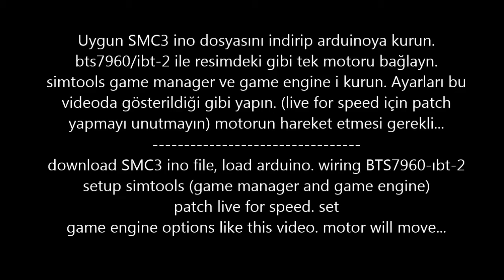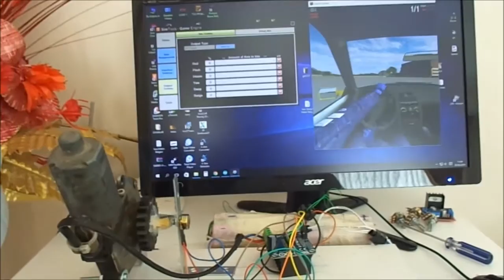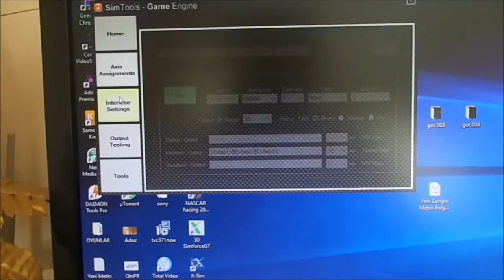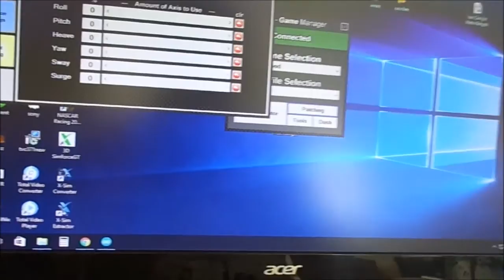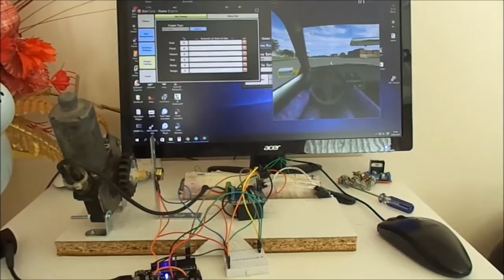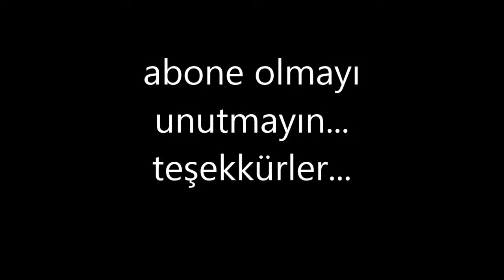Simtools+arduino+bts7960+wiper motor+SCM3 -- diy simulator + big servo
Diy simulator